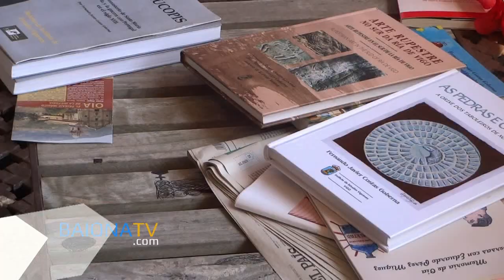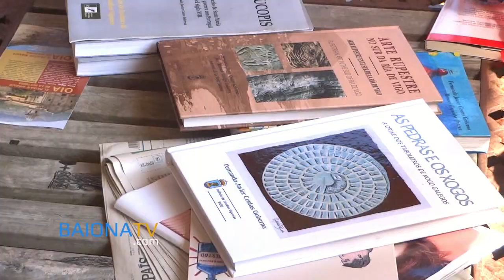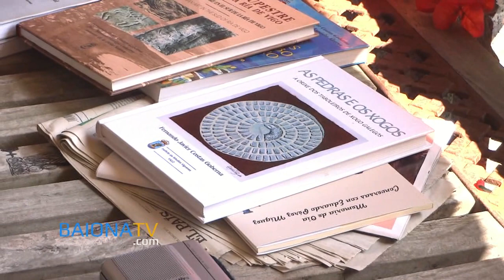BAIONATV - Charlas de Verano: Fernando Javier Costas Goberna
Charla con Fernando Javier Costas Goberna, estudioso del arte rupestre.